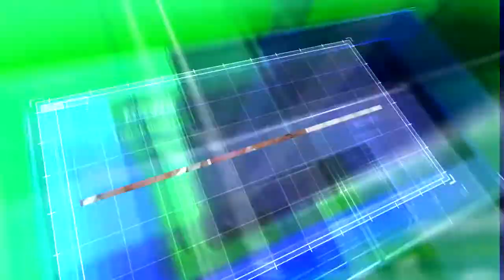Hamare Masail - Hussain Kachi Ke Sath - Karachi Harbar And Dak Workers Union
Hussain Kachi